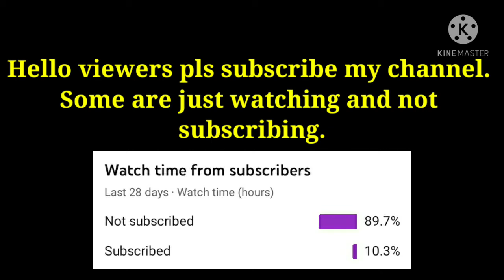Ronaldo - Fearless || Juventus 2020 || Skills & Goals || CR7 Studio by Monish